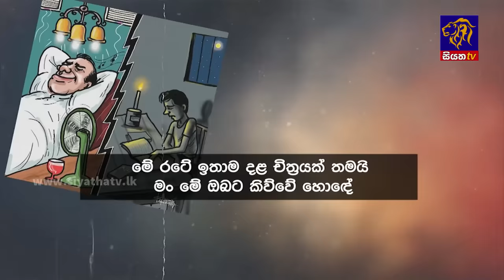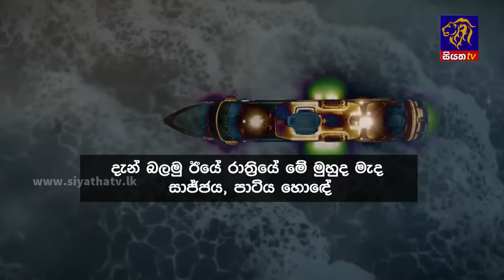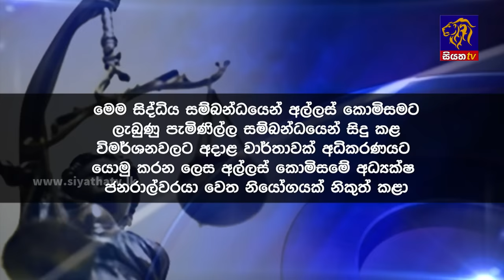Siyatha News | 06.00 AM | 11 - 01 - 2024